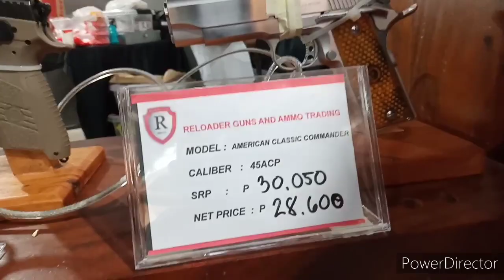LTOPF caravan and GUNSHOW Robinson Galleria ortigas December 1-4,2021